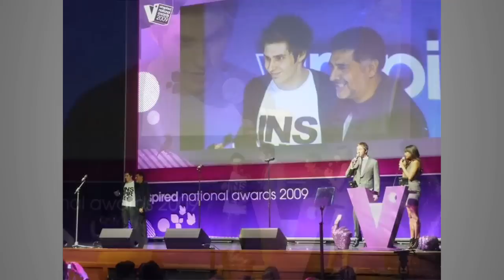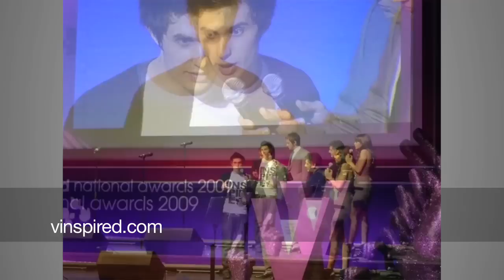Video Blog | Art Is The Cure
This video blog highlights the accomplishments of Rich Simmons and his movement Art Is The Cure based in the UK